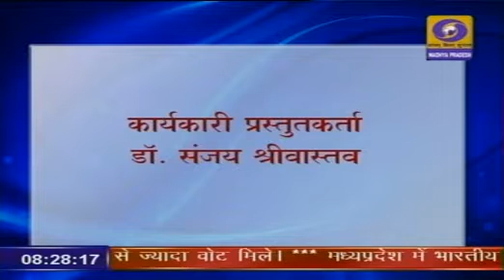Dr. Deepali Deshpande, CLA, Cattle interview on Door darshan